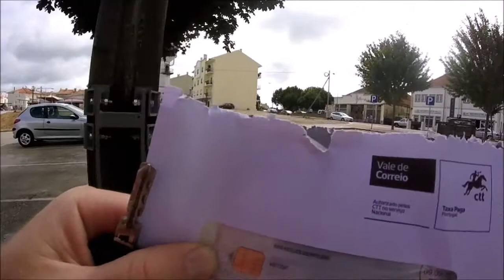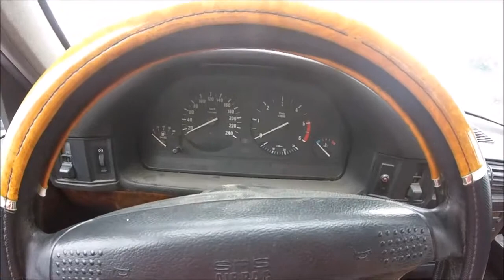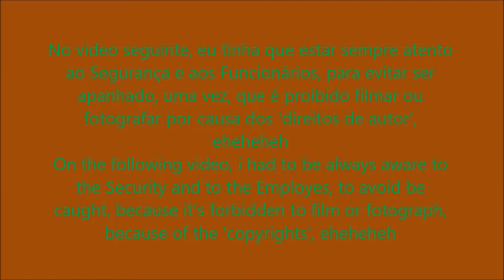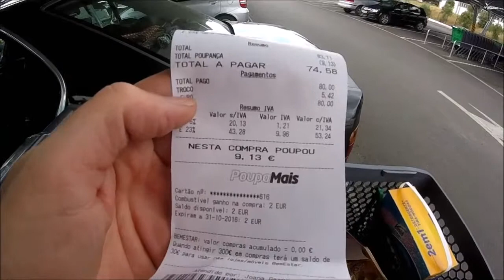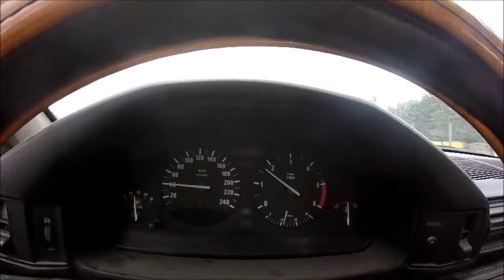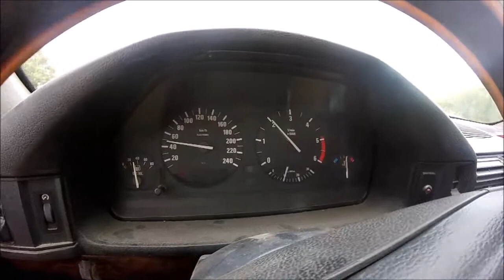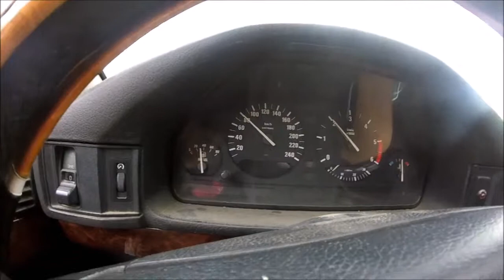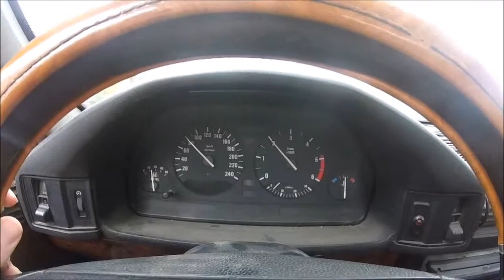Vlog 2 - Novo Pingo Doce de Tomar e ecónomia de combustível (Editado)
PT - Versão melhorada do filme original.

Sejam bem-vindos, a mais um vlog meu, com vários temas, com destaque, para o novo Hipermercado de Thomar, inaugurado no Verão de 2016.

EN - Vlog 2 «» The new Pingo Doce of Thomar and fuel economy (Edited)

Improved version of the original movie.

Welcome to another vlog mine, with various topics, especially for the new Hypermarket of Thomar, opened in the Summer of 2016.